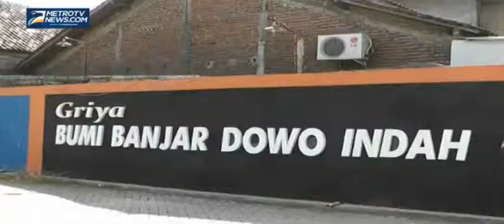Seorang Gadis Tewas Ditemukan Sejumlah Luka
Semarang: Seorang gadis Deviani Saputri (16) ditemukan tewas dengan sejumlah luka di tubuhnya di kawasan Perumahan di Banjardowo Genuk oleh warga korban sempat dilarikan ke klinik terdekat namun nyawanya tidak tertolong. Korban diketahui Awaludin salah seorang warga korban bersama dua laki laki di pinggir jalan curiga dengan seorang perempuan yang tergeletak awaludin pun menghampiri  dirinya menyuruh dua laki laki tersebut membawa korban ke masjid setelah mengatakan korban pingsan saat mengetahui terdapat luka di pelipis dan perutnya korban pun dibawa ke klinik.